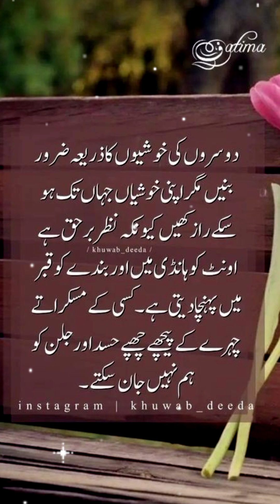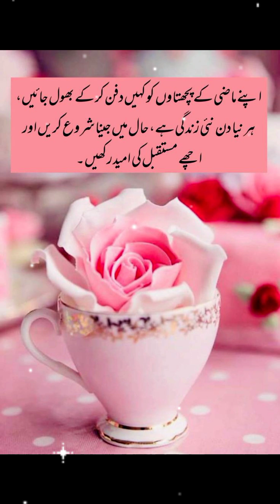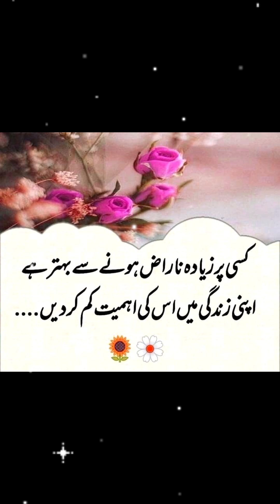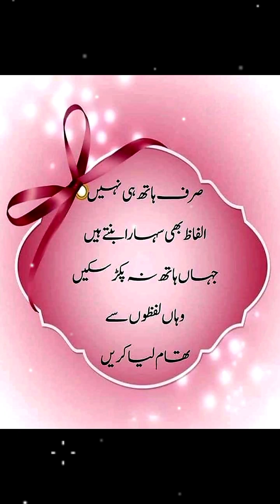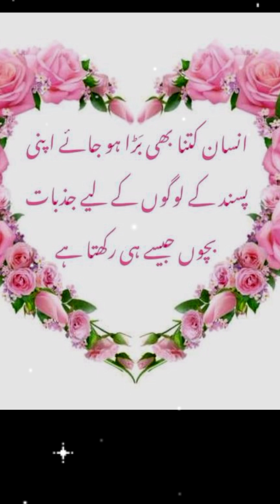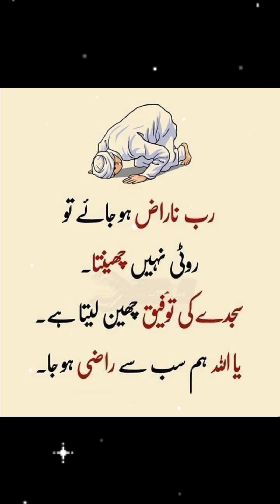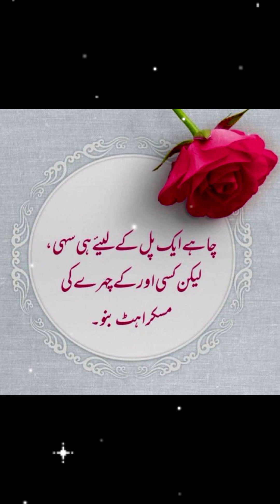Daily Inspiration | Aqwal E Zareen in Urdu Hindi | Deep Thoughts